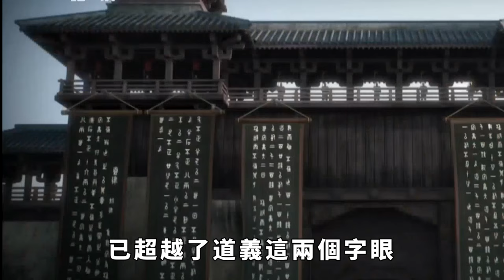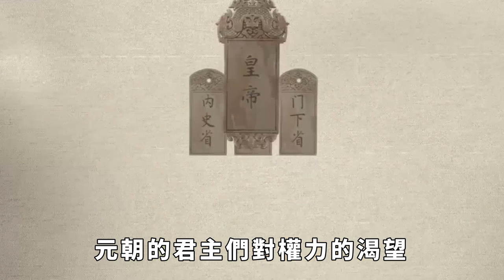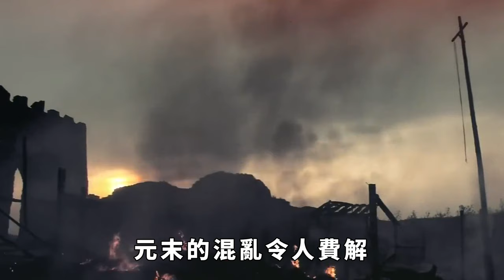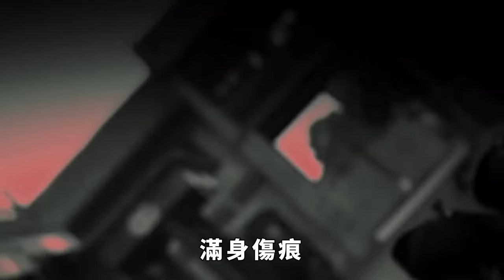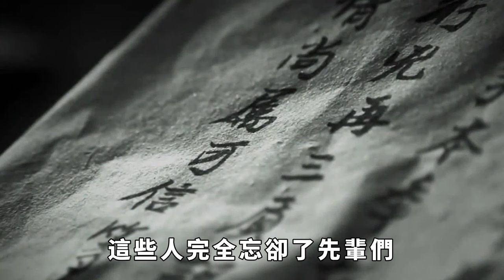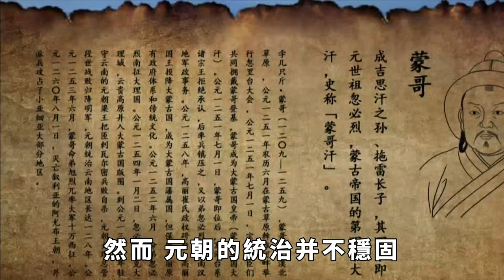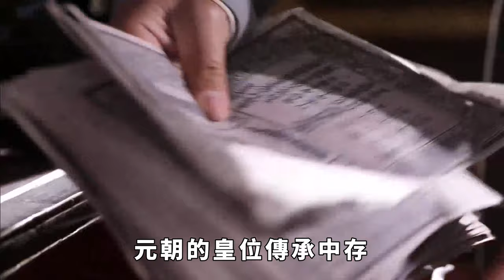曾不可一世的元朝，不到百年就亡了，元朝為何如此短命？【史曰館】古代歷史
元朝是中國歷史上的一個朝代，建立於公元1271年，滅亡於1368年。在這不到百年的時間裏，元朝打下了巨大的疆土，包括了中國北方、西北和東北、中亞、伊朗和俄羅斯等地。然而，元朝的統治卻只持續了不到一個世紀，最終被明朝推翻。那麽，為什麽元朝只持續了不到百年就滅亡了呢？